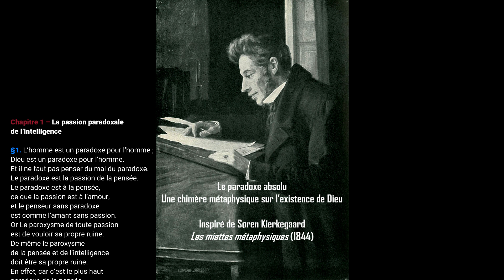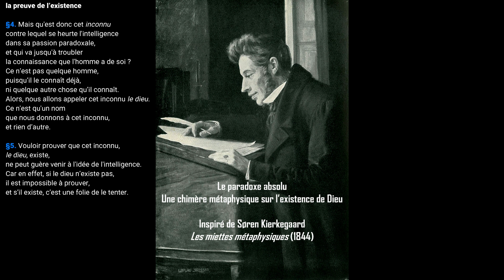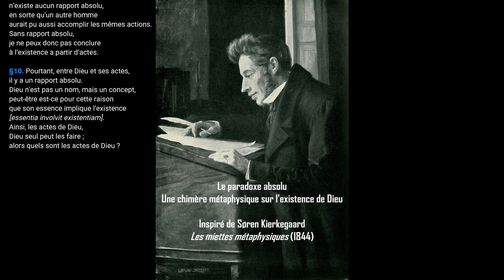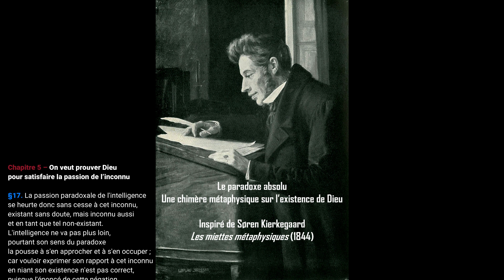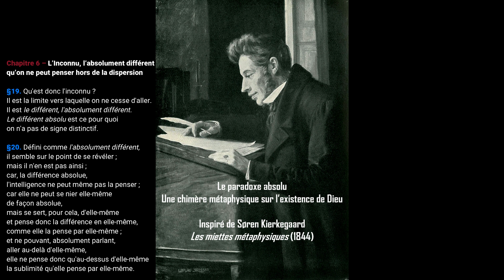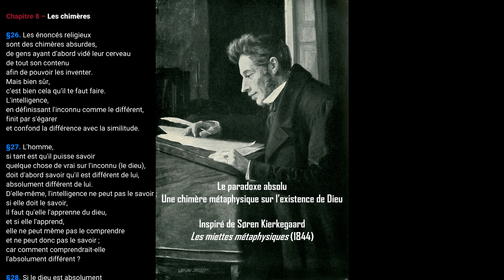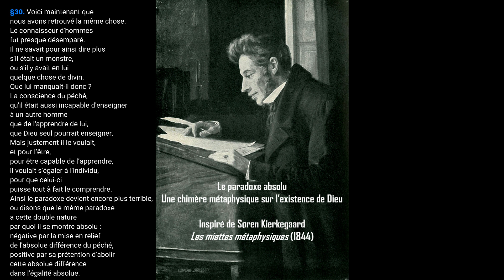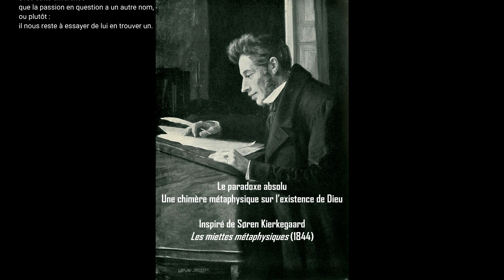Le paradoxe absolu — inspiré de Søren Kierkegaard — Les miettes métaphysiques (1944)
Le paradoxe absolu — Une chimère métaphysique [sur l'existence de Dieu]
Texte inspiré et résumé de :
pp. 79-92. Trad. de Paul Petit.